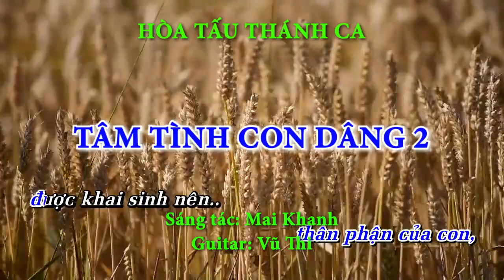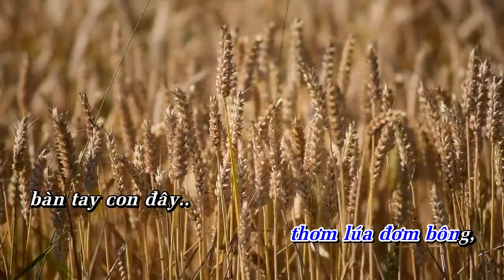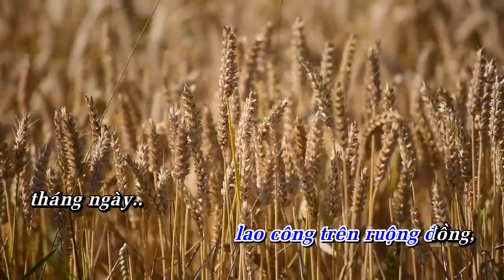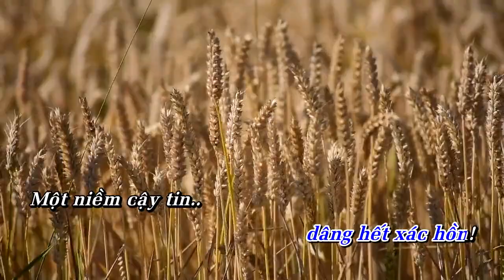TÂM TÌNH CON DÂNG 2 | Hòa tấu Guitar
Hòa tấu: TÂM TÌNH CON DÂNG 2 | Guitar

- Sáng tác: Mai Khanh
- Guitar: Vũ Thi